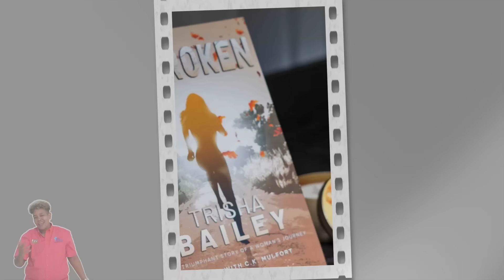'Redirection with Terri-Karelle' Special Feature - Dr. Trisha Bailey: From Poverty To Billionaire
Surpriseeeee!

From a “likkle” rural place called Woodlands in St Elizabeth, Jamaica - no running water, an outside bathroom, cooking on wood fire and walking miles to school everyday, a little over 4 decades later, Dr Trisha Bailey would become dubbed “the richest Jamaican woman” with a net worth of over $1 billion USD.

She was in the island for approximately 24 hours and I got the immense pleasure to sit with the serial entrepreneur, mentor, maven, maverick, mother, mighty woman of God, philanthropist and now recently minted author of the book “Unbroken” for this very special edition of the ‘Redirection with Terri-Karelle’ podcast. 🥰

‼️ This special interview is powered by Sagicor Jamaica. Many thanks for facilitating this chat. Thank you for considering Redirection. 🙏🏾

🤟🏾The podcast is accompanied with a sign language interpreter to make it more accessible to the deaf community.

Listen across Apple & Google podcasts, Spotify and Audible.

Host & Executive Director - Dr. Terri-Karelle Reid
Director of Photography - André Rattigan
Assistant Director - Alex V. Sterling
Producer - GeAnne Rattigan
1st AC - Hakeem Hunter
2nd AC - Kibbieshe Kennedy
Photographer - Jermaine Duncan
Sign Language Interpreter - Antoinette 'Toni' Aiken
MUA - Glam. by O'Neil
Production - Commercial Concepts
🕘 Timestamps:
00:00:00 Welcome
00:01:44 Introduction of Guest
00:31:42 A 'Priceless Moment' along your journey
00:35:28 Why did you write the book 'UNBROKEN: The Triumphant Story of a Woman's Journey'
00:37:09 What is your definition of Redirection?

 • Cold Funk – Kevin...